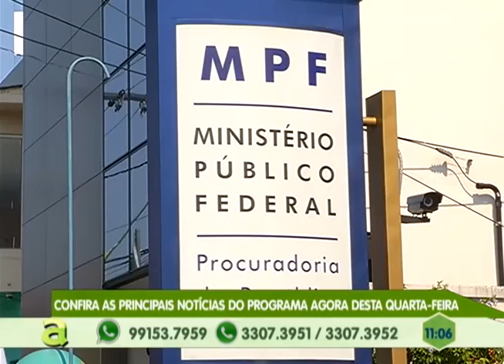Programa Agora de segunda a sexta, no canal 10 TV Em Tempo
01º BLOCO AGORA 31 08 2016 - Canal de vídeos da TV EM TEMPO - SBT Manaus